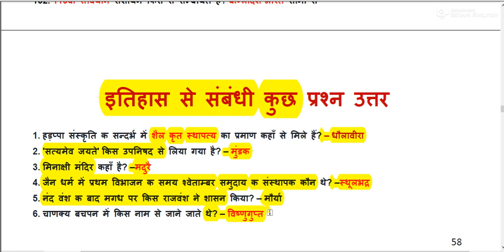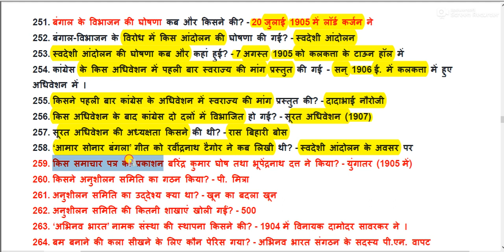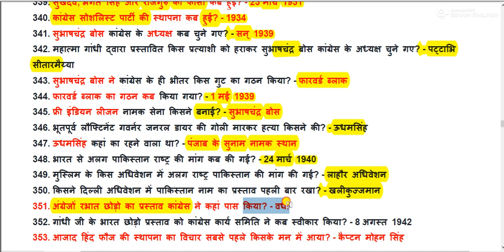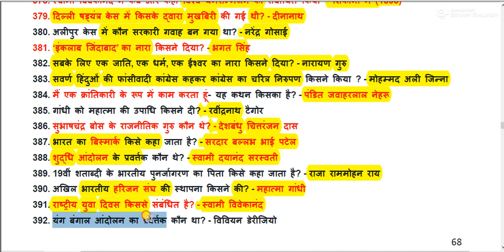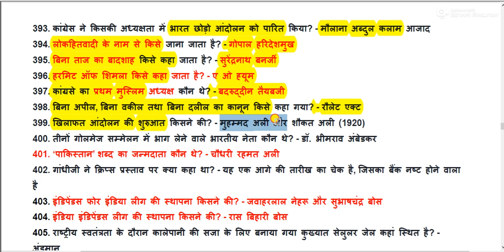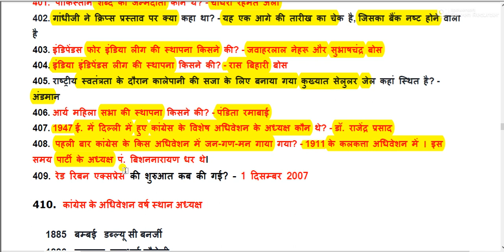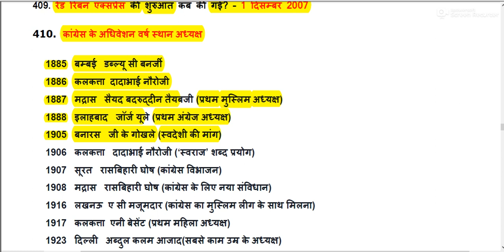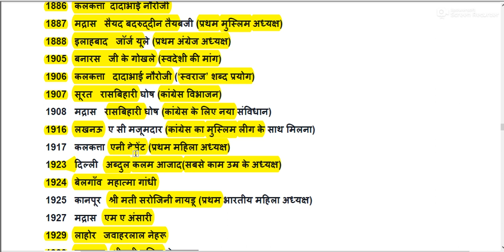इतिहास के महत्वपूर्ण प्रश्न उत्तर || History GK In Hindi